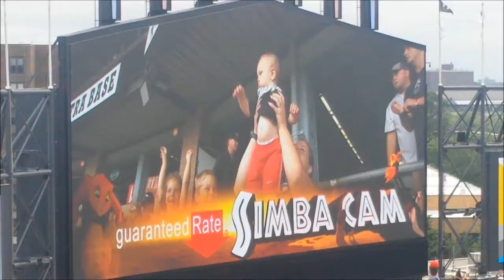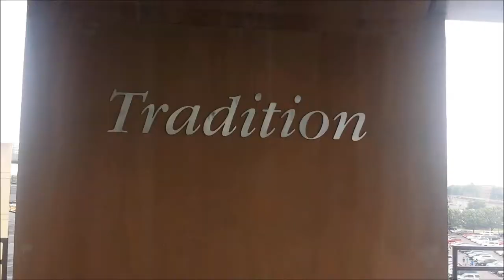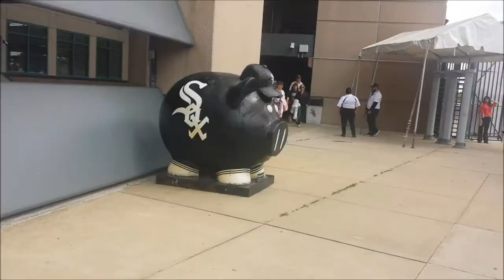MY FIRST BASEBALL MATCH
EN: That was my very first baseball match, my first mach in USA and I can really see that it's looks like exactly the same like in the movies!
PL: Był to mój pierwszy mecz baseballu, mój pierwszy mecz w USA i na prawdę zobaczyłam, że wygląda to dokładnie tak samo jak na filmach!

SOCIAL MEDIA!

lub inne social media (szczególnie FB i IG)